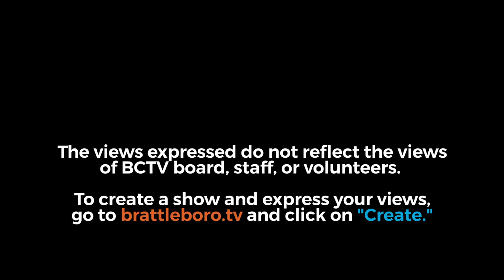Energy Week with George Harvey: Energy Week - Special on SEON's Home Tour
The Sustainable Energy Outreach Network is hosting a virtual tour of area homes that are noteworthy for their energy efficiency on November 7. Here are some of the details, including how to sign up to attend.